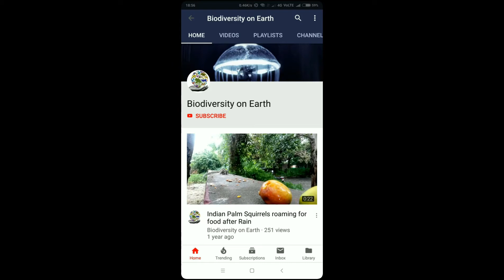Spider draft 2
And as Always, THANKS FOR VISITING..:-)